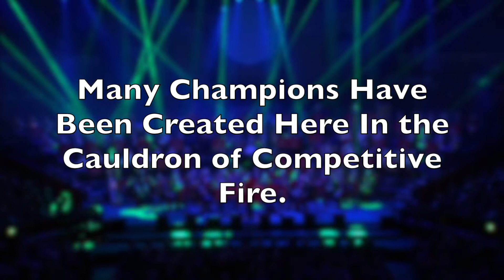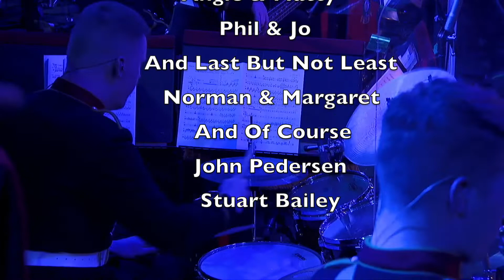Thundersport Last Day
Thundersport GB's Final Race meeting... Final Day, Marshals Greeting...